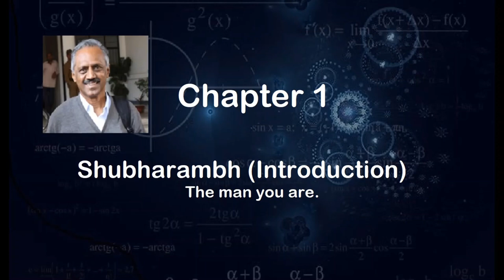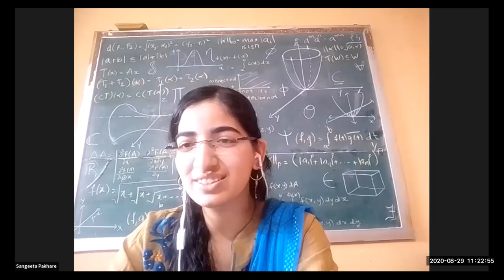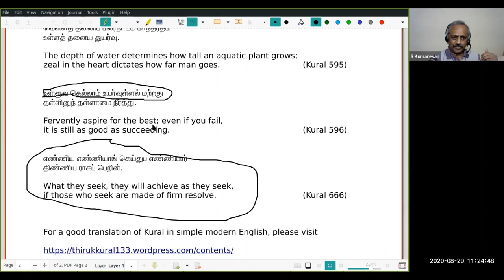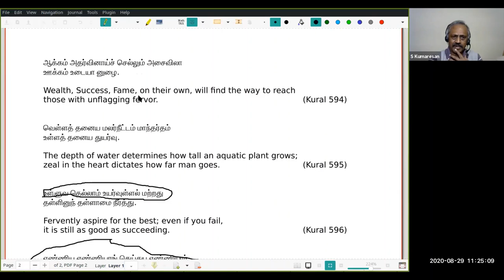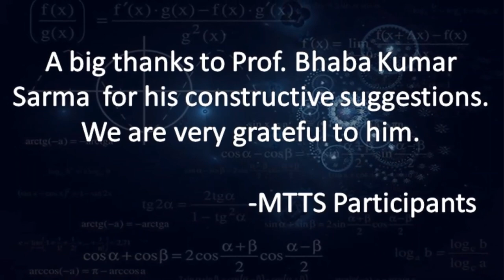A Day with S Kumaresan CHAPTER – 1 Shubharambh (Introduction) The man you are.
Here is the first chapter of the series "A Day with S Kumaresan". This chapter includes stories of his childhood, his fascination towards tamil literature and also few memories upto his PhD.

Music Credits- Subhankar Rout

Youtube Channel Name - Being Subhankar